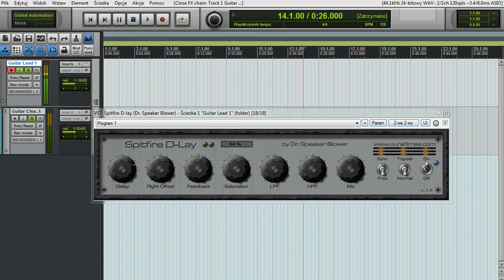Delay vst free for guitar solo test